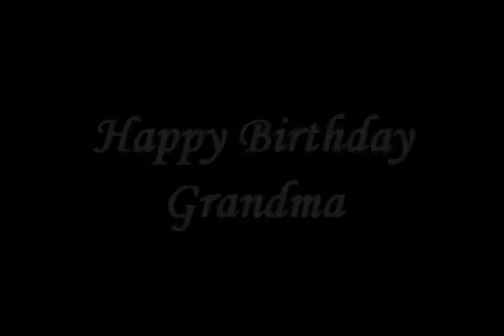Happy Birthday Grandma Potochnik!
I made this slideshow of my Great Grandma for her 90th birthday present. It is synchronized, so if the pictures aren't changing with the music, pause it and let it load completely.

The music tracks I used were "My Wish" by Rascal Flatts and "These are the Special Times" by Celine Dion.